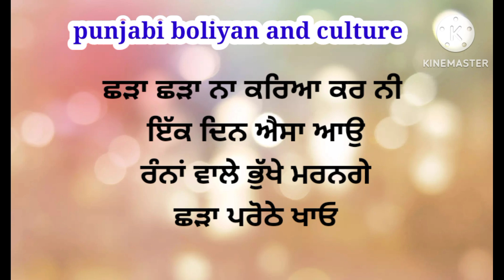ਛੜਿਆਂ ਦੀਆਂ ਹਾਸੇ ਵਾਲੀਆਂ ਬੋਲੀਆਂjaggo